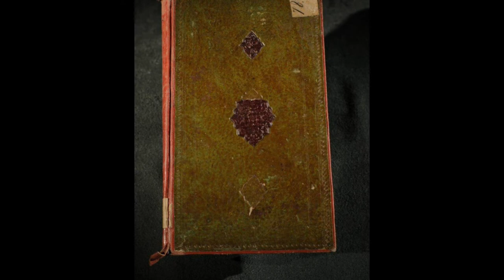AMIR TEMURNING "TEMUR TUZUKLARI".4-QISM.ALBATTA TINGLANG.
audioasrlar
sherlar
hikoyalar